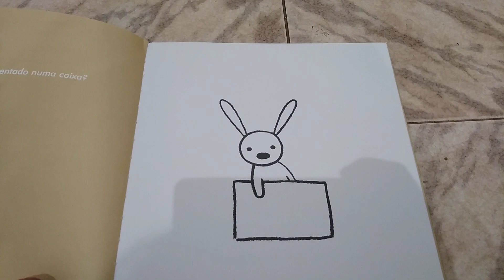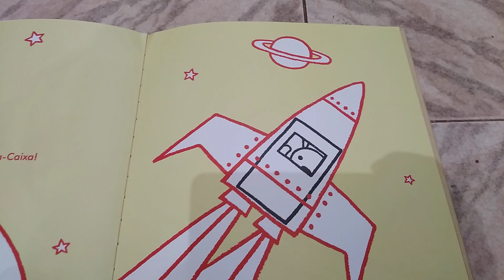Não é uma caixa da editorial presença